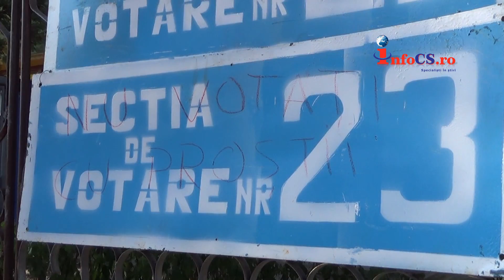Sorin Frunzaverde la vot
Sorin Frunzaverde a afirmat că a votat pentru redemocratizarea României. România este acum un stat poliţienesc, la fel ca şi în 2010 şi trebuie urgent redemocratizată, nu peste 2 sau 3 ani, ci imediat